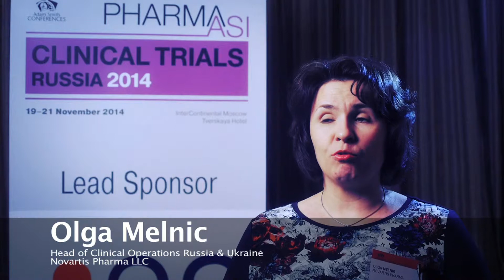Ольга Мельник, Novartis Pharma, на форуме Клинические исследования в России 2014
Ольга Мельник, руководитель департамента клинических исследований в России и Украине, Novartis Pharma LLC в интервью на форуме Клинические исследования в России 2014.

Adam Smith Conferences